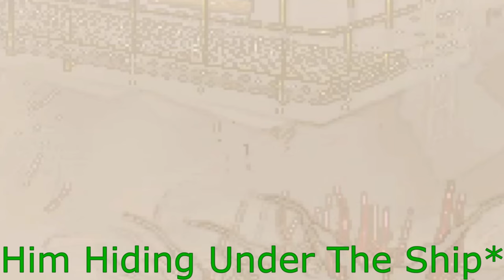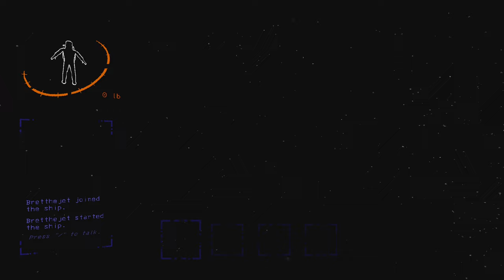I Played Lethal Company With My 4 YEAR OLD Nephew!!